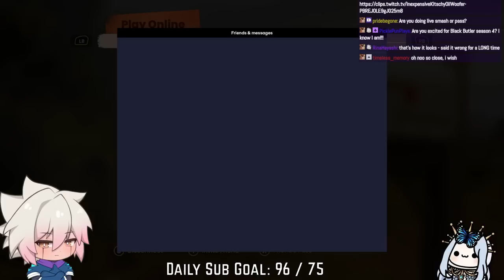THE SCUFF TWINS ARE BACK WITH DIVORCE COURT w/ Monarch | It Takes Two - 2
**This stream was recorded on Aug 1st 2023**